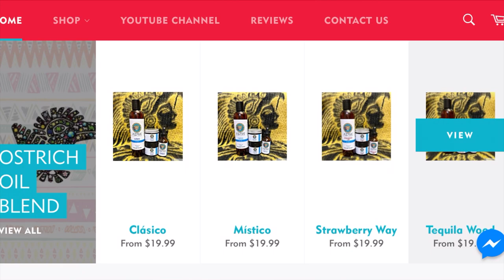2021 Valentines Day Gift Guide | EDC ( Everyday Carry ) Edition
In this video we talk about the my top five valentines gift you can buy for you're EDC loving significant other. I will be leaving all links of the items we talked about in this video here in the description bar.